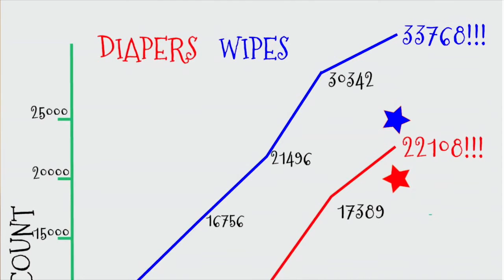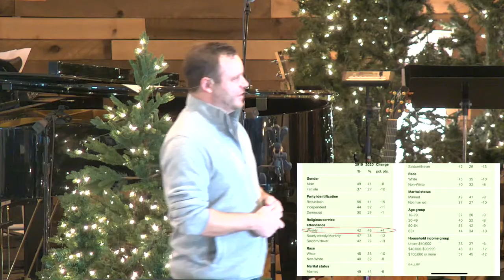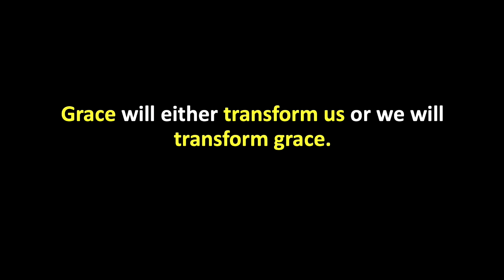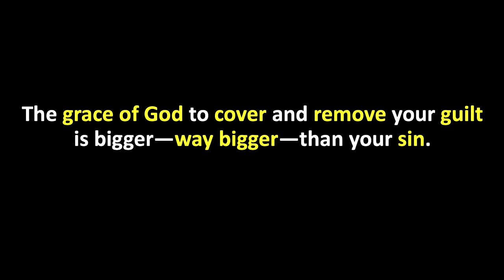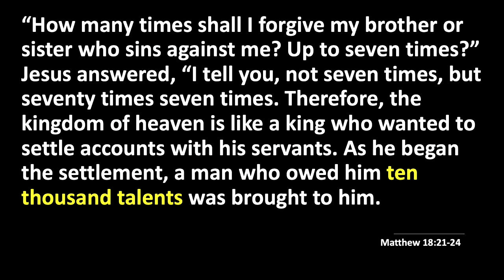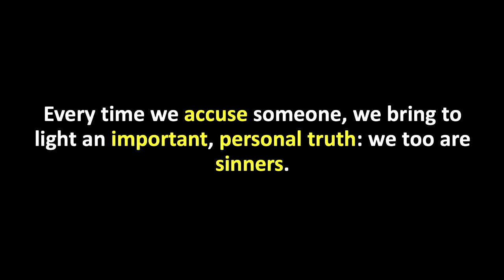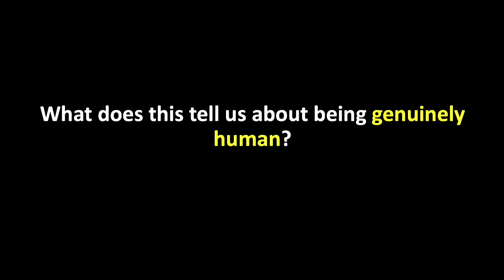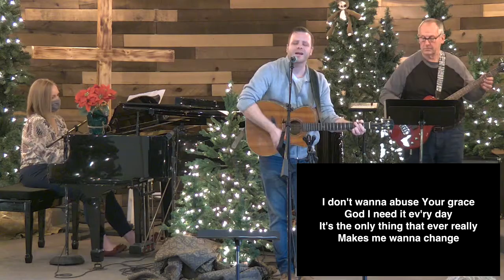The Word Became Flesh - Forgives